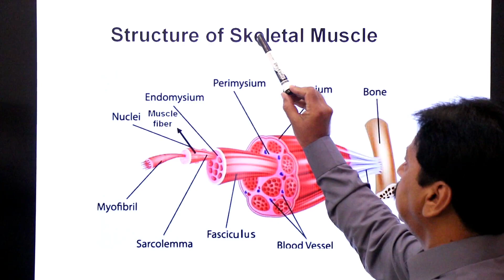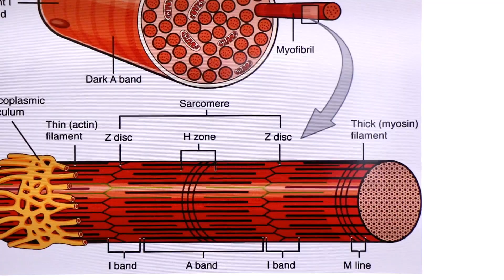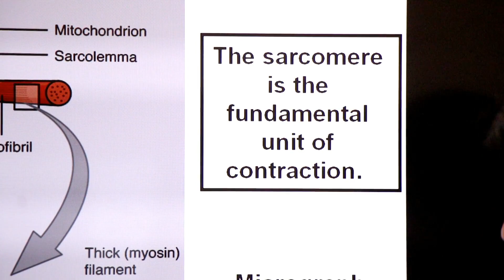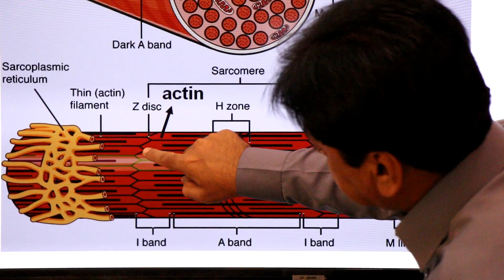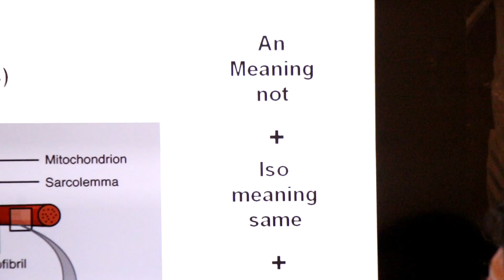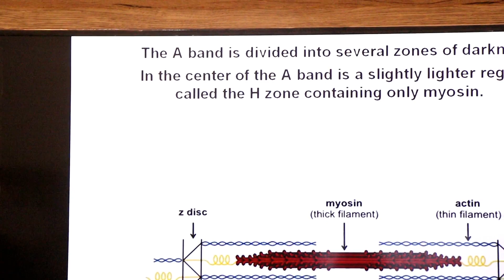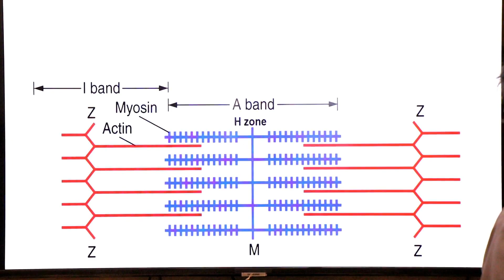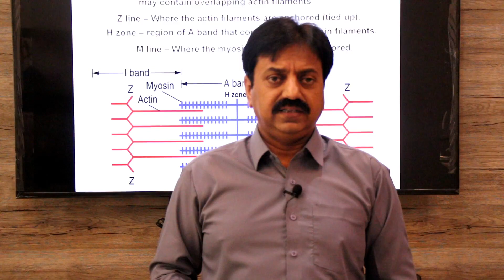The Sarcomere / Inter Biology / Sum Academy online Classes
Did you know that a sarcomere is the fundamental functional unit of striated muscle? This lecture describes the structure of sarcomere.